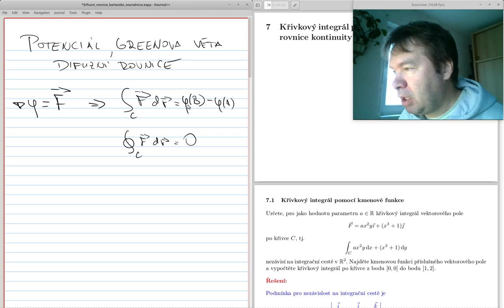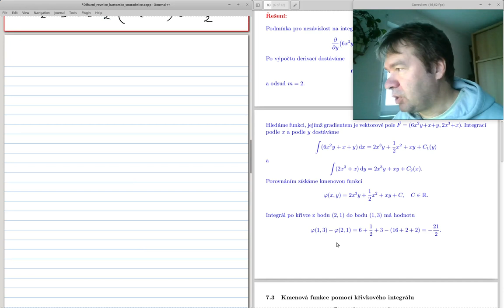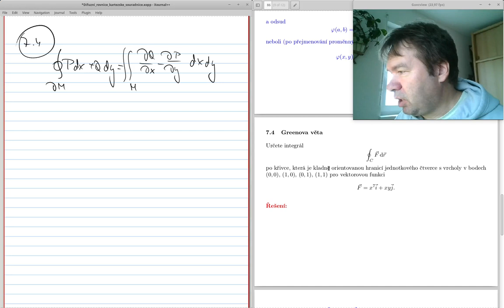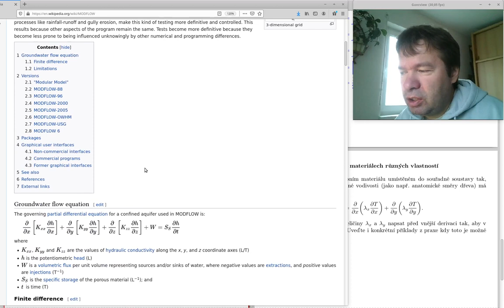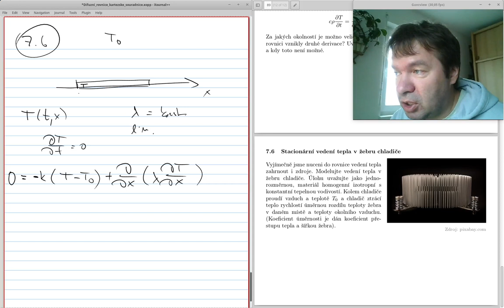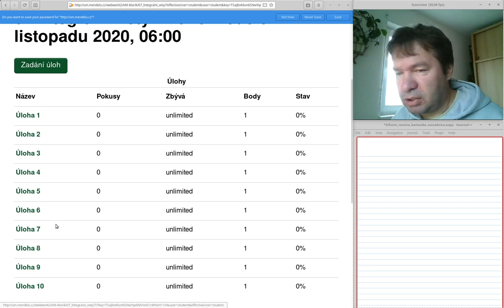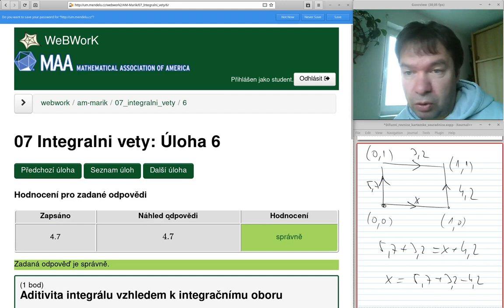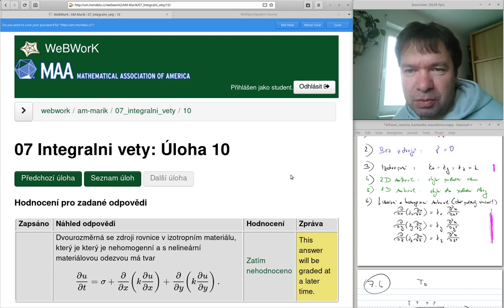IM** cvičení07/týden08 Greenova věta, potenciál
Křivkový integrál pomocí potenciálu a nezávislosti na integrační cestě, Greenova věta

00:00 Úvod, problematika znaménka u fyzikálního a matematického chápání potenciálu
03:00 Cvičení 7.1. Pro jakou hodnotu parametru křivkový na integrační cestě nezávisí na integrační cestě a výpočet křivkového integrálu pomocí potenciálu
09:42 Cvičení 7.2. Varianta cvičení 7.1. pro jinou funkci
14:23 Cvičení 7.3. Výpočet potenciálu pomocí křivkového integrálu
22:26 Cvičení 7.4. Greenova věta na čtverci
25:52 Cvičení 7.5. Rovnice vedení tepla a její specifikace v kartézských souřadnicích podle vlastností materiálu: DULEŽITÉ
28:47 Odbočka k programu MODFLOW, jak difuzní ronvice vypadá v praxi, v tomto případě model podzemní vody
29:57 Ukázka, jak invariance materiálu vzhledem k transformaci může determinovat tok a jak to způsobí (při vodné volbě souřadné soustavy) že se v difuzní matici objeví nuly mimo hlavní diagonálu.
35:58 Difuzní rovnice v obecném případě, ve 3D a při vhodné volbě soustavy souřadnic (osy  charakteristických směrech materiálu)
38:35 OPAKOVÁNÍ ALE DULEŽITÉ: který člen difuzní rovnice souvisí s jakou vlastností děje nebo materiálu, kdy některé členy vypadnou, kdy se zjednoduší
47:28 Návrat k cvičení 7.5.
48:32 Cvičení 7.6. Jednorozměrná rovnice vedení tepla se započtením zdrojů.

53:12 Redukce rovnice vedení tepla v rovnici z Cvičení 7.6 na obyčejnou diferenciální rovnici, jakým se budeme věnovat příští týden.
53:56 WeBWorK k dané problematice